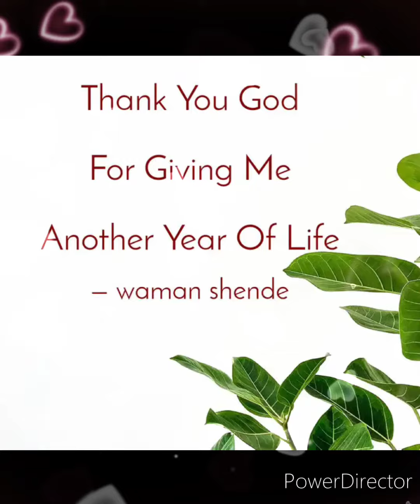NIGEL'S PHOTO VIDEO SLIDE SHOW SHOP (4)